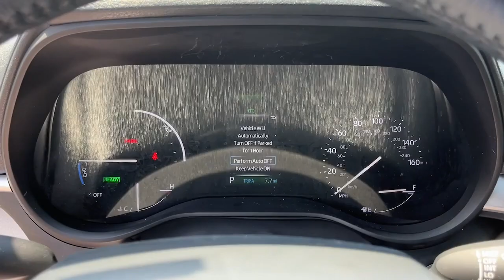2021 Toyota Sienna XLE CT Danbury, New Milford, Ridgefield, Waterbury, Brookfield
Pre-Owned 2021 Toyota Sienna XLE available at Greentree Toyota located in 87 Federal Rd, Danbury, CT, 06811. Servicing the Danbury, New Milford, Ridgefield, Waterbury, Brookfield area.